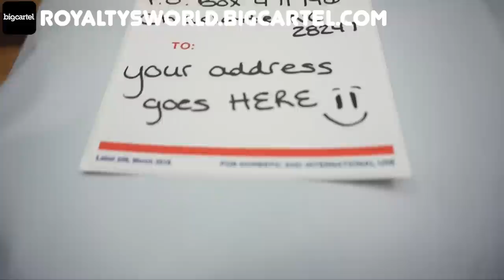For Clarence not to do anything he sure is good at everything lol Clarence needs to go to the NBA!